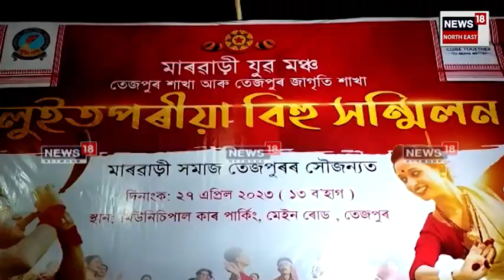Tezpur ৰ মাৰৱাড়ী সমাজৰ উদ্যোগত দ্বিতীয়বাৰলৈ অনুষ্ঠিত হ'ল Mukali Bihu | Bohag Bihu News